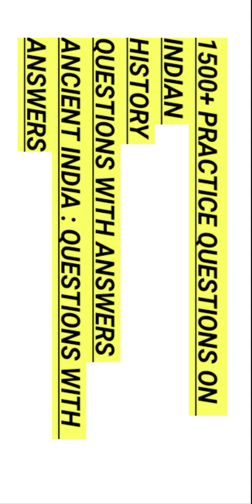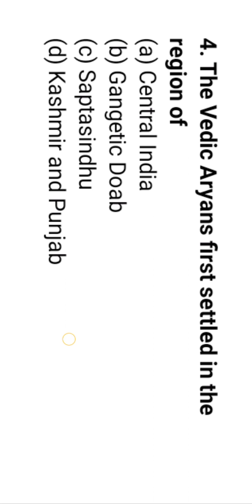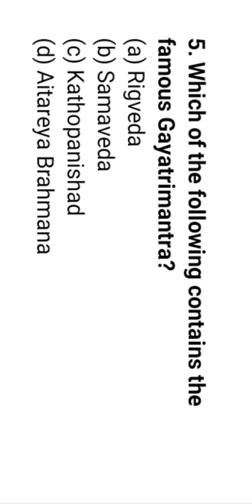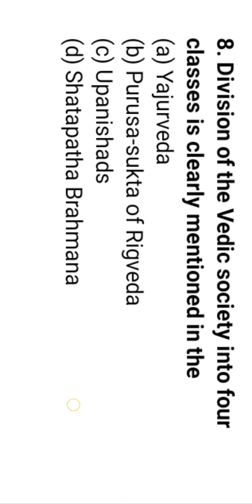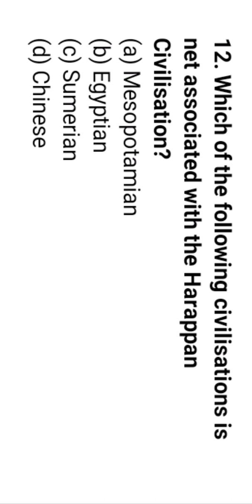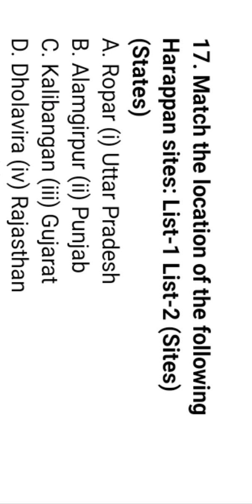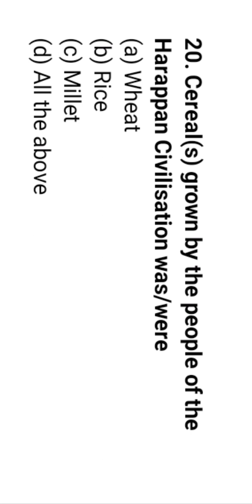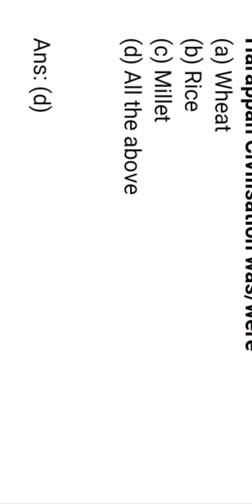Indian Top 1500 History MCQ Question For All Competative Exam 2023 এতিয়া সফলতা নিচেই কাষত